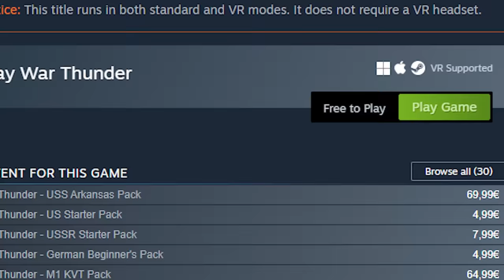BeamNG, But It's CS:GO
— Download War Thunder for FREE and get your bonus!

The Most Popular FPS Game Meets The Least Famous Racing Game

We basically recreated a match of CS:GO in BeamNG.drive, isn't that lovely?

I have no other Social Media Accounts

PC SPECIFICATIONS BECAUSE YOU KEEP ASKING
Graphics Card: GeForce RTX 2070 Super
CPU: AMD Ryzen 9 3900X
Utility: 2 Cupholders (more than my miata)
RAM: Corsair Vengeance LPX 32GB DDR4-3200
Testosterone Booster: Zyzz Motivational Videos
Motherboard: Gigabyte X570 Aorus Elite
Storage: 2TB SSD + 4TB HDD for video storage
Case: Corsair Carbide Series 275R